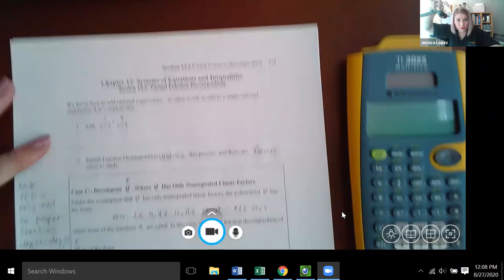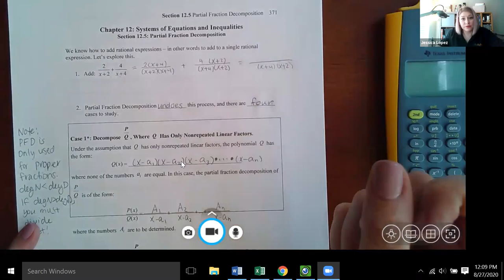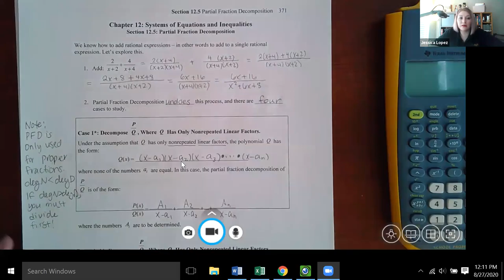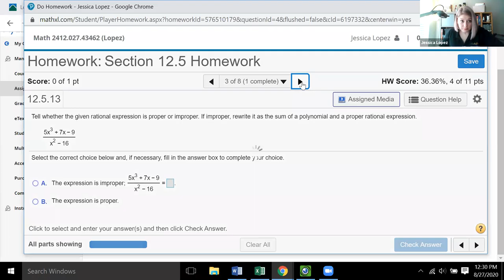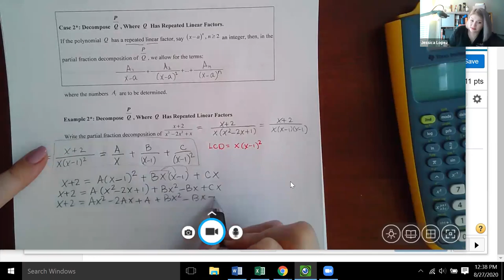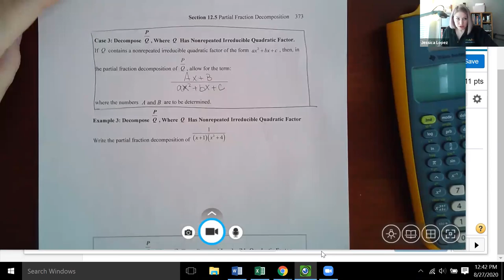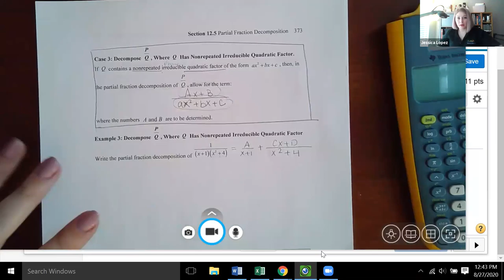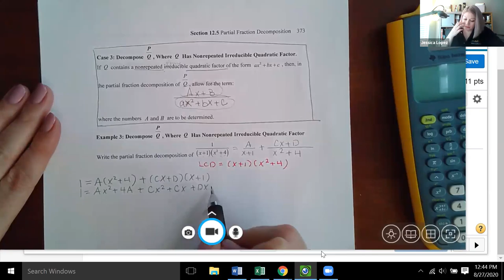A Orientation and 12 5